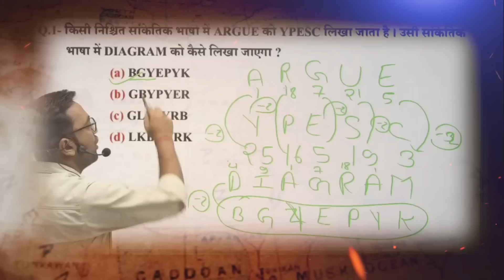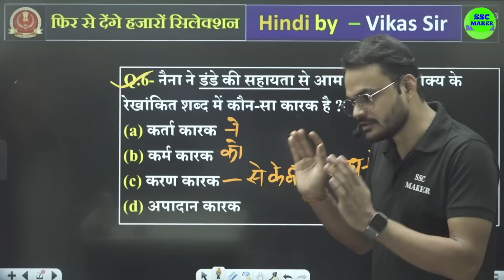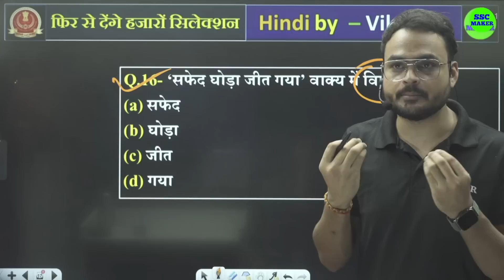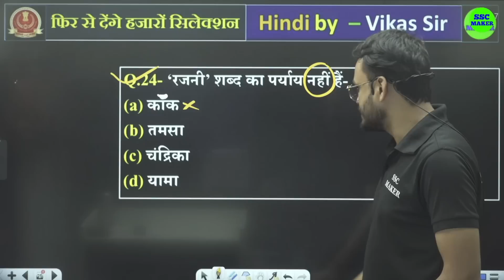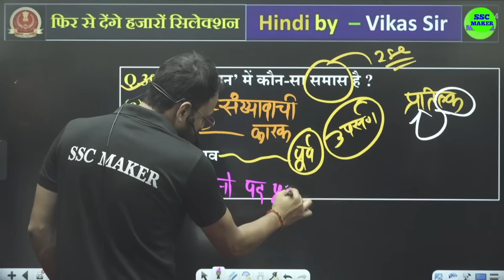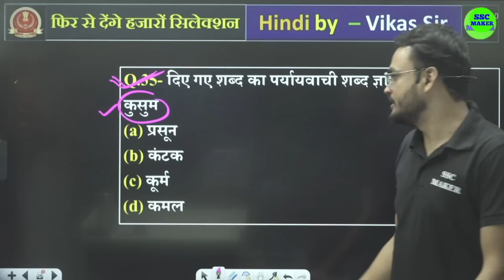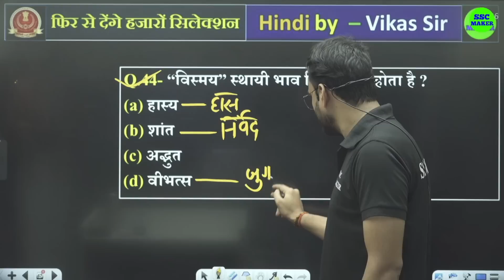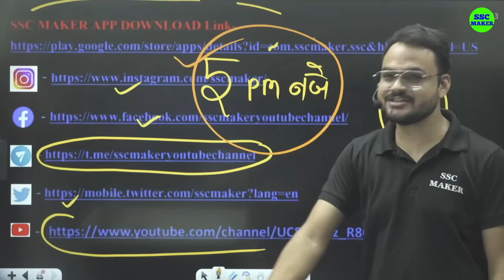SSC GD 2023- 24 | SSC GD Hindi Practice #15 | HINDI For SSC GD Exam, UP Police HINDI SSC MAKER